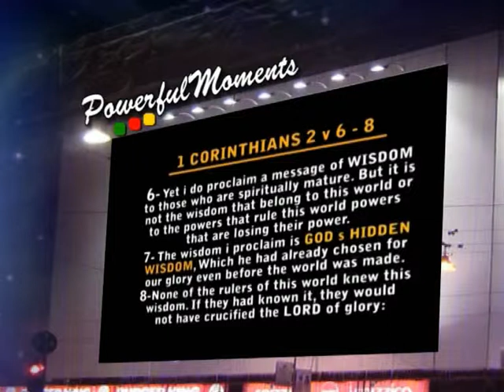Kingship Cameroon: Prophet Frank - The right pillar 2